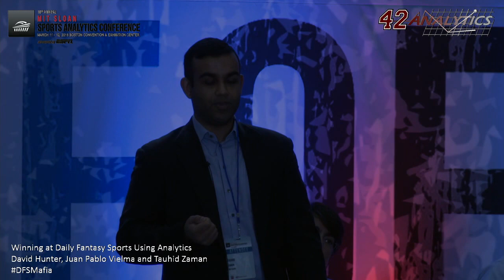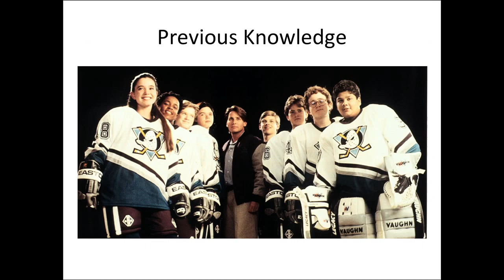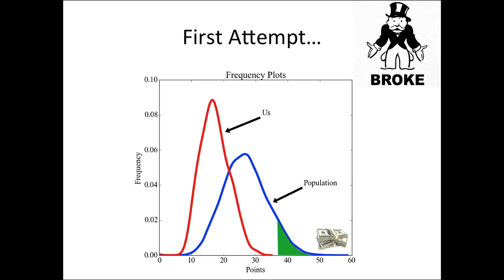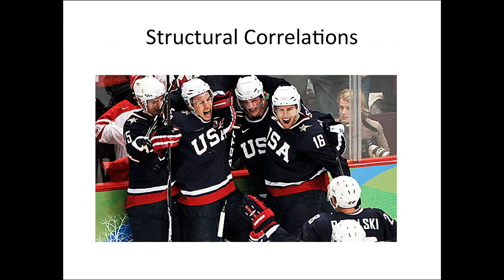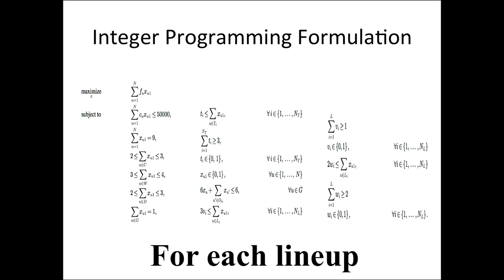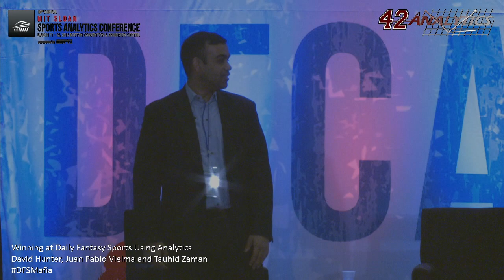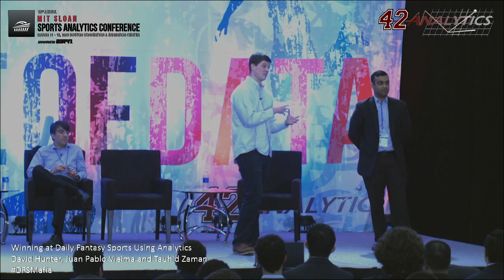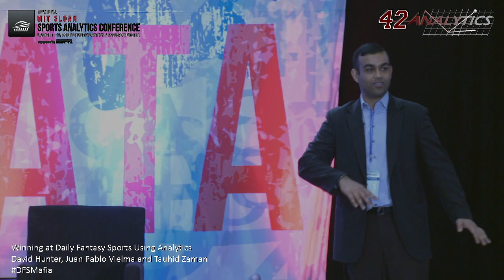SSAC16: Winning at Daily Fantasy Sports Using Analytics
We present an analytics based approach to winning daily fantasy sports hockey contests which have top heavy payoff structures (i.e. most of the winnings go to the top ranked entries). Our approach incorporates publicly available predictions on player and team performance into an integer program that computes optimal lineups. Using our algorithm, we were able to place in the top three in contests with thousands of participants multiple times. Our approach can easily be extended to other sports besides hockey, such as American football and baseball. Come learn how you can use our algorithm to beat the system in DFS!